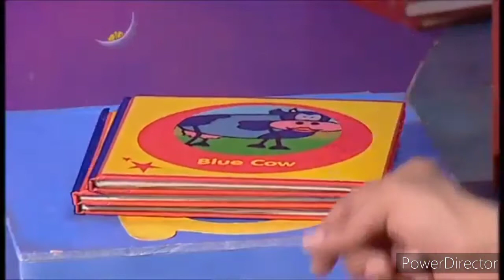The Story Makers Mythcial Creatures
The Story Makers with Jelly and Jackson and Intense Mint Webster Wordsworth